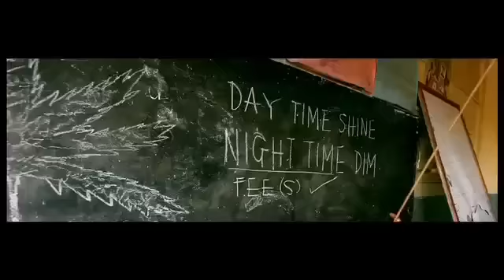OKOMFOUR KWADAE - FEE FEE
FEE FEE new single out...enjoy guys.